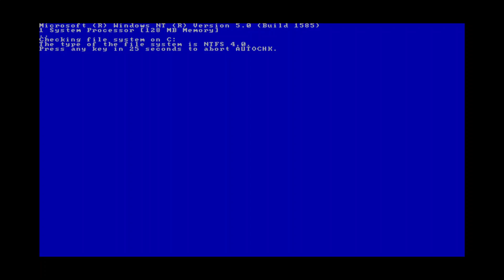windows NT 5.0 blue screen of death